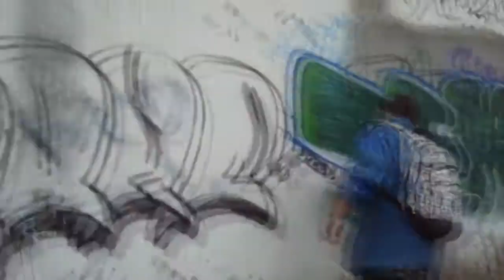graffiti ilegal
serko sfk crew ciudad mante tamaulipas
ironlak team